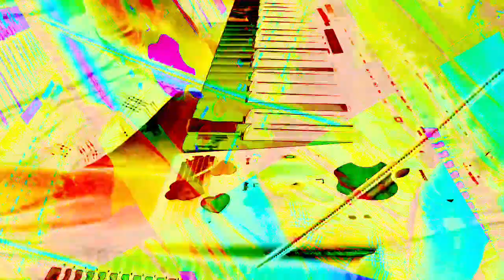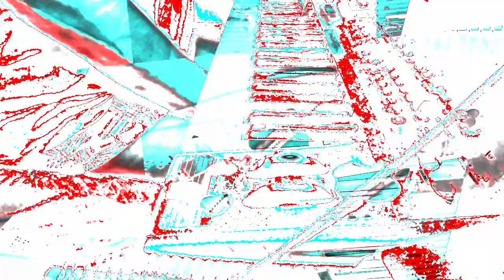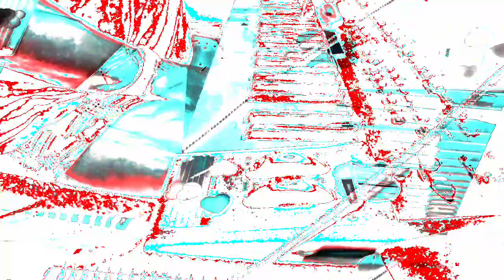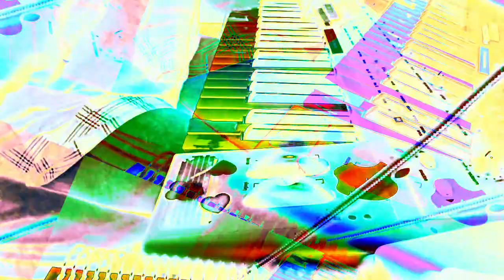[EPILEPSY WARNING] Movie 22 11 29 05h32m25s *Photosensitivity Warning*